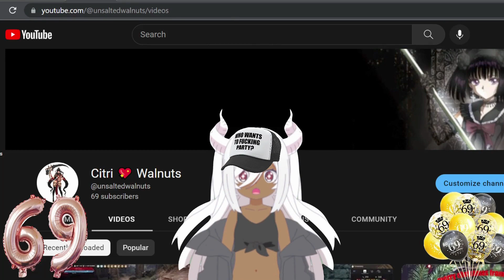thank you for 69 subs i love you